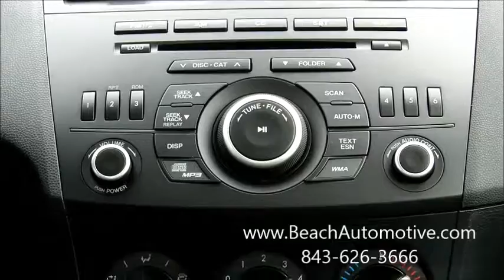Beach Automotive New 2013 Mazda3 For Sale M1384 Myrtle Beach